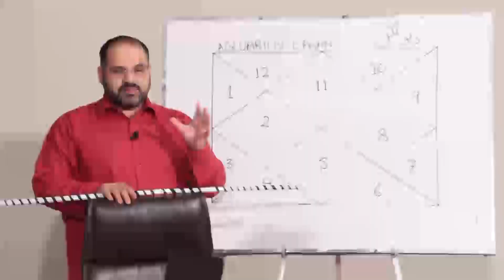What do Sanbala women like and dislike?| AQ TV